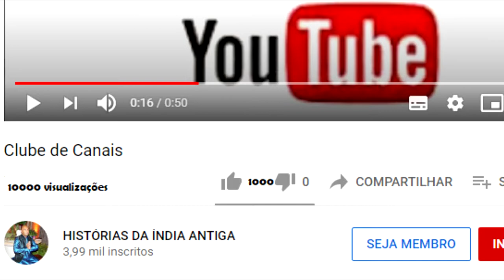RAVANA TENTA RECEBER CONHECIMENTO DE NARADA